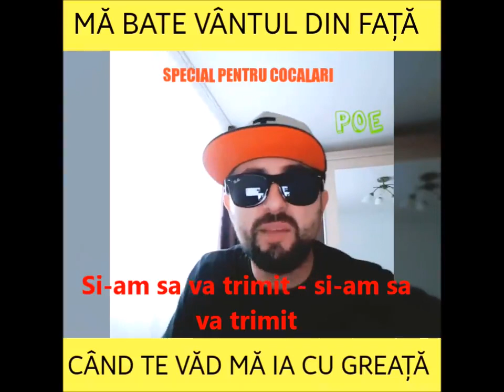Poe Ma bate vantul in fata Dupa Nicolae Guta Special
Ma bate vantul in fata
Dupa Nicolae Guta

Special pentru toti ROMANII COCALARI